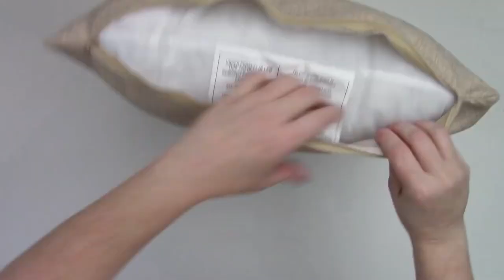Home is Where the Herd Is Pillow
This is a quick TimelapseCraft​ to give you inspiration for your next Silhouette project, but don't worry we offer the full step by step Silhouette tutorial too! You can read exactly how to do this in the FULL TUTORIAL for you right here 👇
You guys! I love me a good throw pillow...I mean who doesn't??! Make your HTV weeding MUCH easier with this hack

Pillow Covers (afil)
Pillow Inserts (afil)
Paper Trimmer